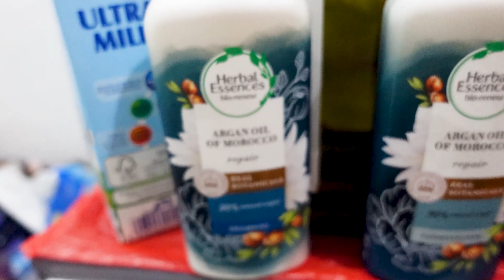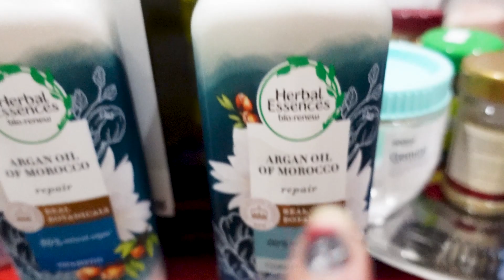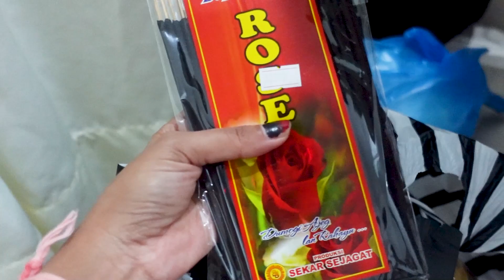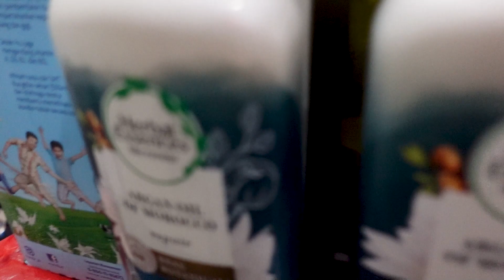Day in our life in Bali vlog -52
My Setup :-

Sony A7c

DJI RSC 2 gimbal

Another videos you can watch -

vlog 52